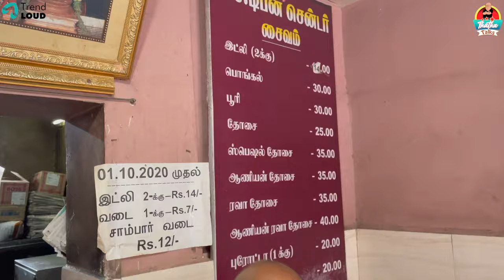Srirangam RS Tiffin Centre | Trichy Srirangam | Thatha Talks | Suresh Chakravarthi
Enjoying My Srirangam Trichy Trip by had a breakfast at RS Tiffin Centre. Its behind The Srirangam Temple.

About Chak's Kitchen:

Welcome to Chak's Kitchen! Find all easy simple yet tasty recipes in Tamil for all those people who are trying to learn cooking.

Bigg Boss4 Suresh Chakravarthi:

Suresh Chakravarthi is one of the Strongest Contestant in Bigg Boss 4 Tamil who is trending since his entry in the show. His  behavior exhibits him as a care taker, free soul, on-point personality and as a best cook among all the 17 contestants.